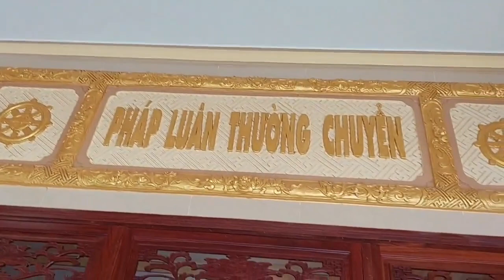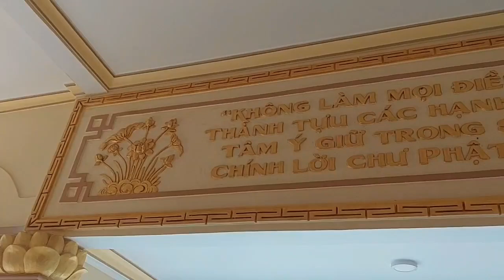Quan cảnh núi đồi chùa Sắc Tứ Kim Sơn Nha Trang , Khánh Hòa .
Chùa sắc tứ kim sơn nha trang Ngày ...tháng... năm 2021
   Bầu trời mát mẻ
   Nằm ghi lại quan cảnh núi đồi
Chùa Sắc Tứ Kim Sơn Tp Nha Trang.
   Gởi Cả Nhà xem và cùng nhau chăm sóc Thân Tâm trở về hiệp nhất, để cho thế giới này lắng yên, góp phần chữa trị cơn đại dịch Covid 19  sớm bão hòa, mong cuộc sống nhân sinh này trở lại bình thường.
   Có vậy, Tâm Bình Thế Giới Bình, Tâm An Thế Giới An...
    Chứ đại dịch Covid này, không thể một sớm một chiều mà khống chế hay đẩy lùi được...
   Cả nhà hãy lắng nghe những lời khuyên của các vị chuyên gia về dịch bệnh và biết cách phòng hộ để tự thân sớm hòa nhập vào cuộc sống đời thường ...
   Nm chúc Cả Nhà sớm vượt qua cơn đại dịch này một cách bình an thanh thản...
   Nam Mô Bồ Tát Thanh Lương Đại Địa.
Thầy :Thích Nguyên Minh